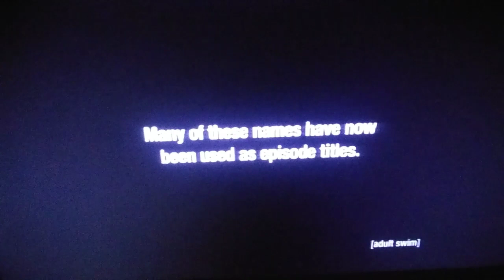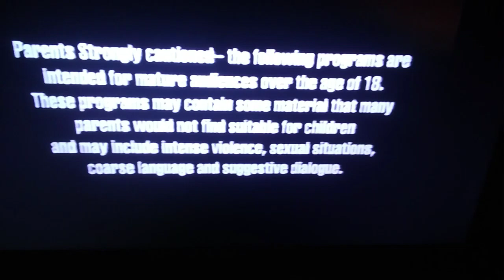Every Viewing of Adult Swim is Still Personalized.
I found another VHS recording of adult swim with some strange stuff on it. This one appears to be from 2005 possibly on a Saturday during an anime action block. Once again, I had to cut out most commercials and shows for obvious reasons but nothing really happened with them.

This is a sequel to my original Every Viewing of Adult Swim is Personalized video based on the adult swim iceberg chart I made. The quick dbz flash comes from the video "The Timeline Where Cell is One of the Homies" and shoutouts to 80scommercialvault for exposing me to the cool sony commercial that fits quite well here and belongs on adult swim as a bump.